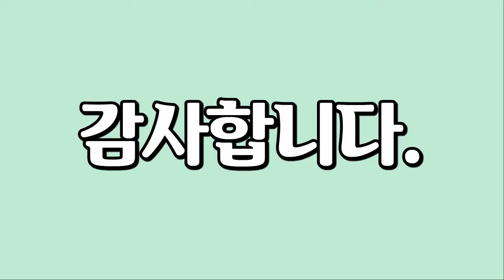장미, Rose, 장미 꽃의 모습들을 담은 영상입니다